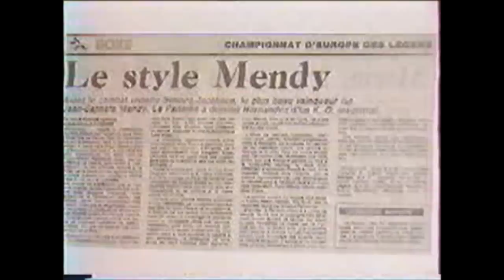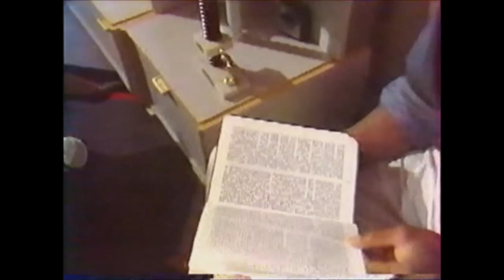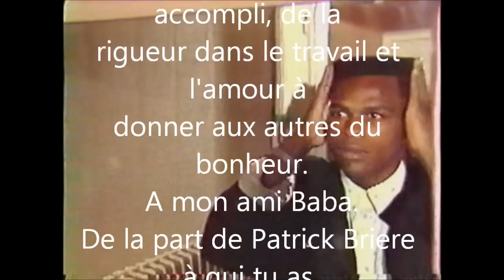Jean Baptiste Mendy combat et stade2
Jean Baptiste Mendy extrait de combat et reportage sur stade 2